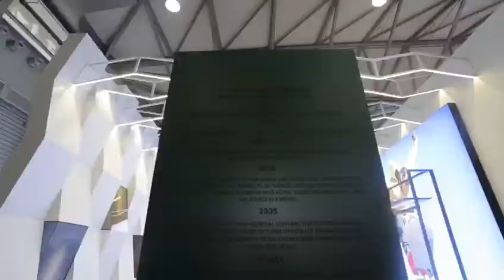Futuristic Store Fixtures C-Star 2019 exhibition highlights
Have a glimpse at the highlights during our participation in C-Star 2019 trade fair for solutions and retail trends. As always, Futuristic Store Fixtures aims to provide the best quality store fixtures to our clients.